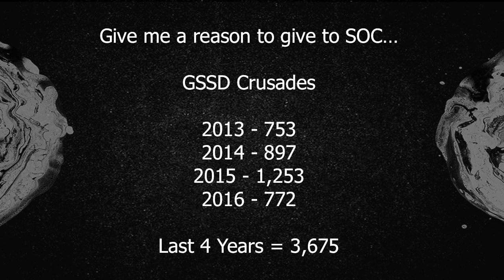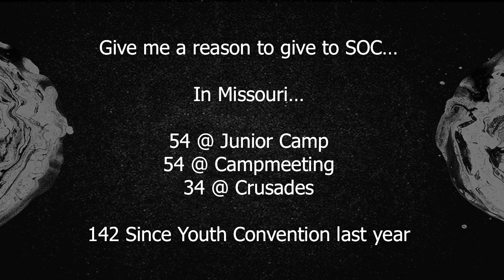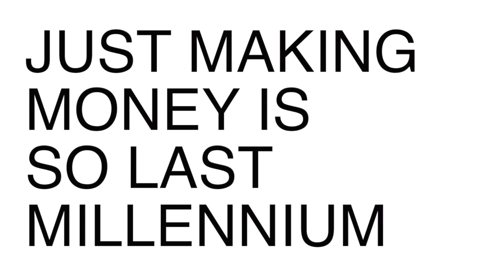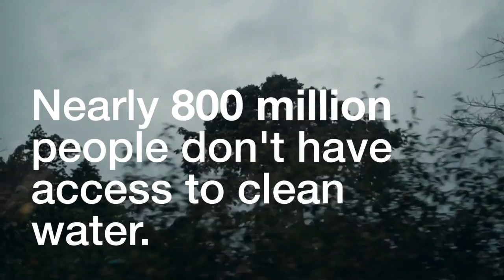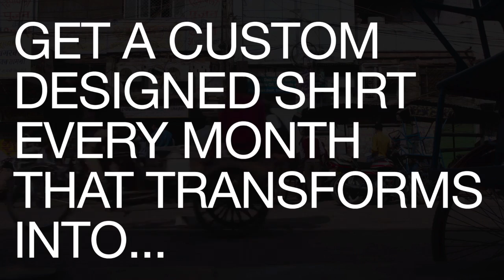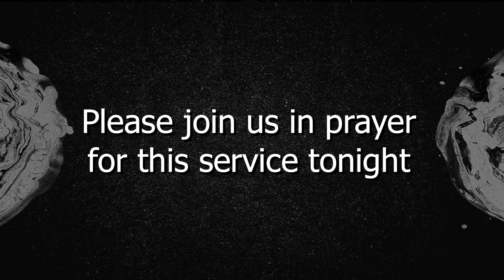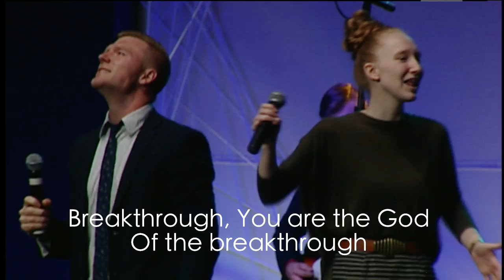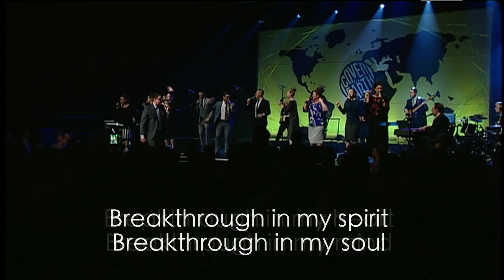MOYC - Thursday Night Part 1